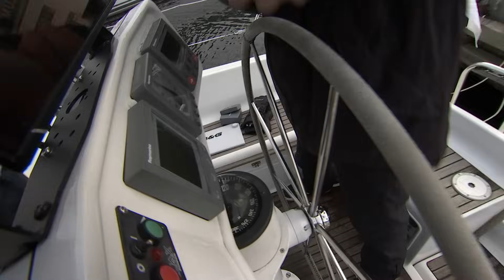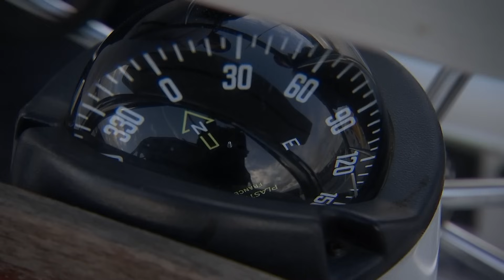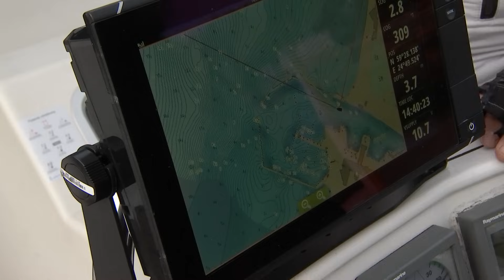"Õhtu!" - Jüri õpib purjelaevaga sildumist | Õhtu! Väljakutse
Jüri peab sõitma kevadel paadiga Keri saarele ning veetma seal üksinda terve ööpäeva. 🌙 ⛺️ Nagu näha, ettevalmistused käivad ning järg on jõudnud sildumise õppimiseni.